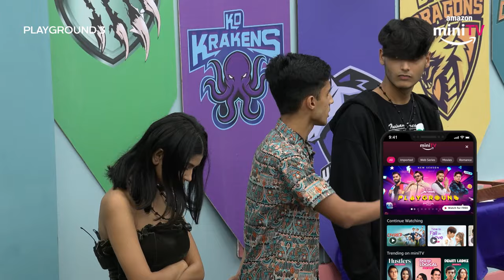FUKRA INSAAN Fights For AAA Werewolves ft. Elvish Yadav | Playground Season 3 | Amazon miniTV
Amazon miniTV ke Playground Season 3 - India's first gaming reality show, mein dekhiye Fukra Insaan and Elvish Yadav are in the playground house and Fukra Insaan takes a stand for his team AAA Werewolves! Kya Chill Gamer karenge fight back? Find out by downloading the Amazon miniTV app to watch all the episodes for FREE because it's time to play the game!

About Playground
Playground is India's first gaming reality show. The show features four teams competing in casual and pro-level games. Each team is led by a prominent name in the Indian YouTube and gaming industry. Starring: Ajey Nagar popularly known as CarryMinati, Elvish Yadav, Ujjwal Chaurasia popularly known as Techno Gamerz, and Naman Mathur popularly known as  Mortal.